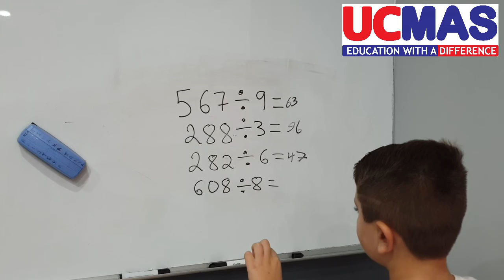UCMAS 4 Intermediate B panayiotis